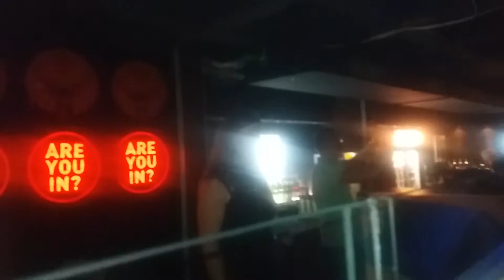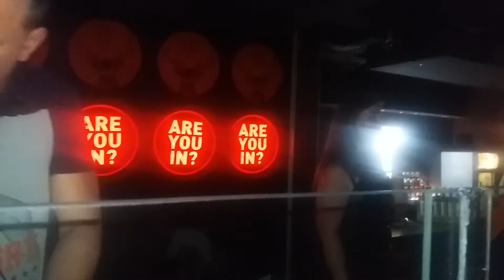Fehérvári DJ fesztivál Titanium Live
Első diszkós debütálásom! :)